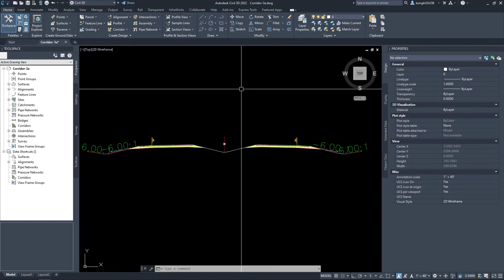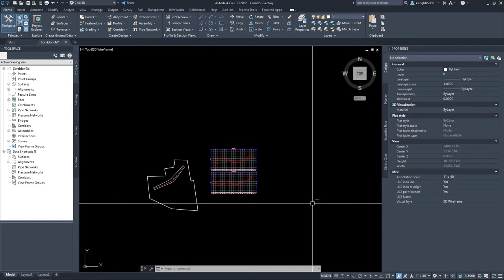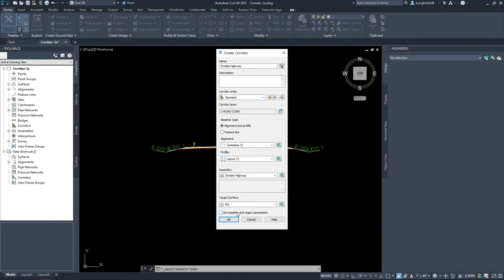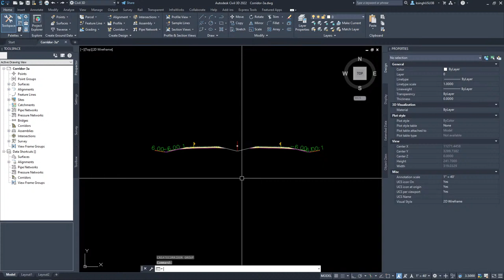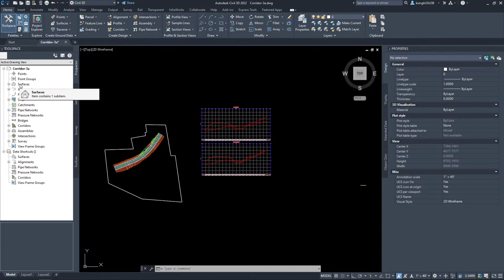Creating a Divided Highway Corridor in Civil 3D